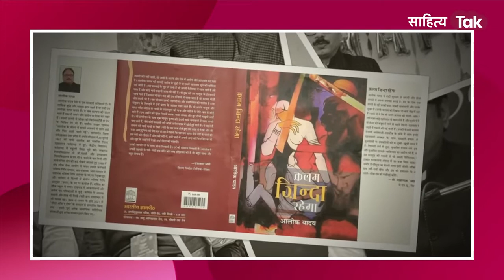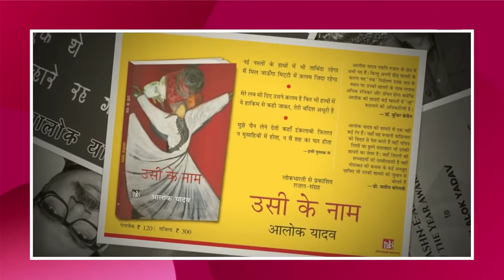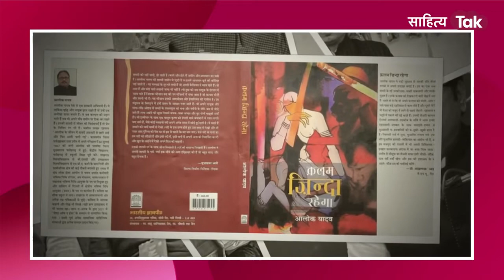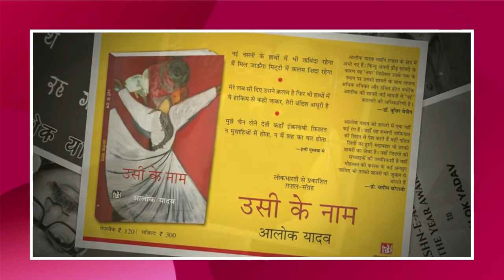साहित्य तक # बुककैफ़े | भारतीय ज्ञानपीठ | क़लम ज़िन्दा रहेगा - आलोक यादव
'साहित्य तक' के कार्यक्रम ‘बुक कैफ़े’ पर सुनिए  भारतीय ज्ञानपीठ से प्रकाशित शायर व लेखक क़लम ज़िन्दा रहेगाका ग़ज़ल संग्रह 'क़लम ज़िन्दा रहेगा' पर
जय प्रकाश पाण्डेय और  आलोक यादव संग दिलचस्प बातचीत...

किताब का लिंक